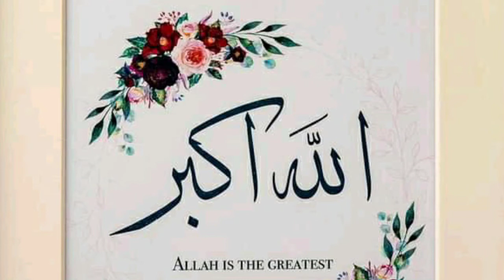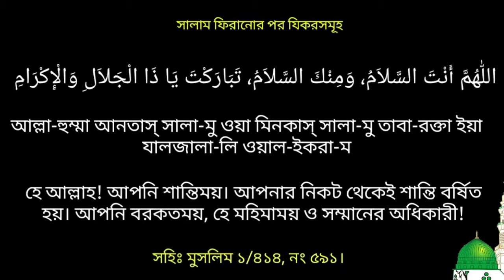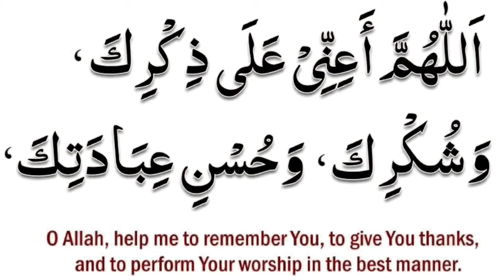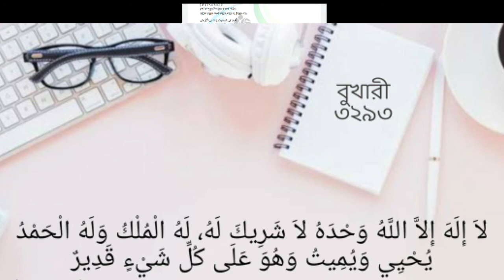ফরজ নামাজের পর জিকির সমূহ || ফরজ নামাজের পর পঠিত দোয়া ও জিকির সমূহ || ফরজ নামাজের পর তাসবীহ